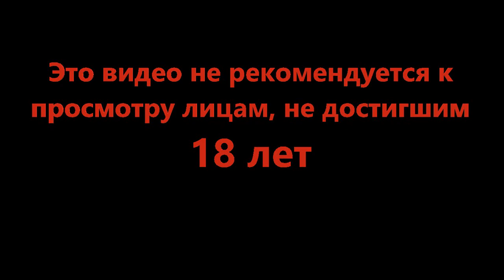Магическое чтиво - Fear and Hunger Termina #5